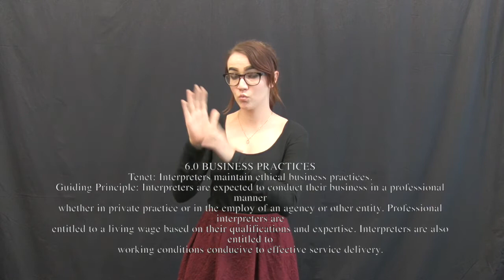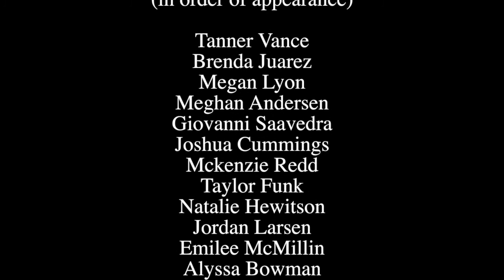ASL 4370: Ethics for Interpreters RID CPC Interpretation Project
ASL 4370: Ethics for Interpreters for the Deaf Code of Professional Conduct Interpretation Project
Utah Valley University, Spring 2018
Lecturer: Jamie S. Hardman, MA, NIC